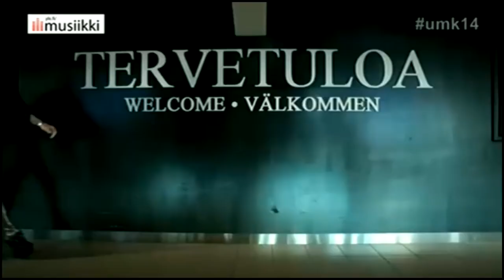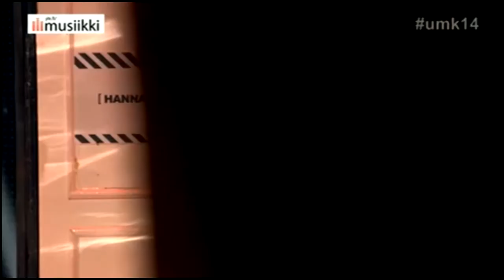Krista Siegfrids Introduction to UMK 2014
Finnish National Final introduction